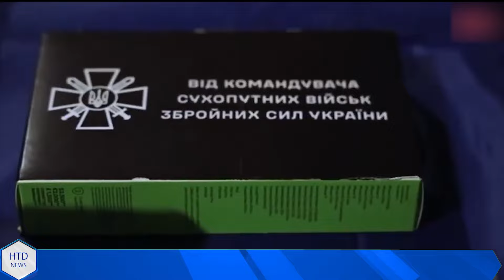XONG! Chủ tịch hạ viện Mỹ báo tin vui cho TT Zelensky, Ukraine có đủ mọi thứ cần để BẺ GIÒ quân Nga